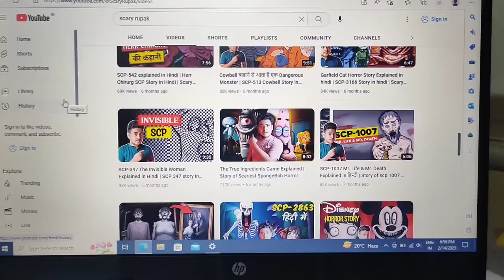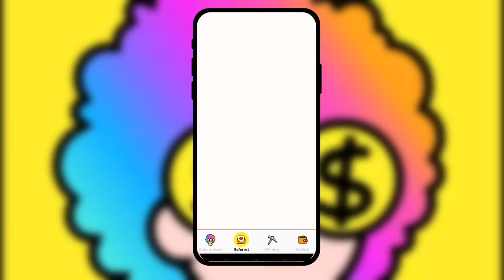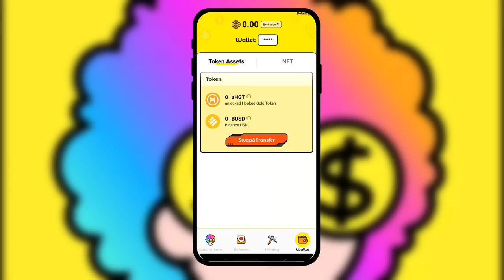Really Creepy Latest SpongeBob Horror Game | Scary Rupak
SpongeBob is a funny cartoon show that has entertained us for years but time has changed and SpongeBob is no longer a comedy but a more horror story. A new game has been released named Potrick Snap. Patrick is the villain of the game who has captured SpongeBob & killed Squidward to sell them to Mr Krabs.